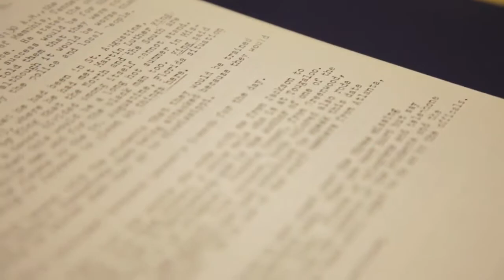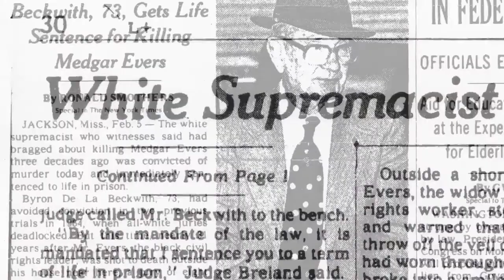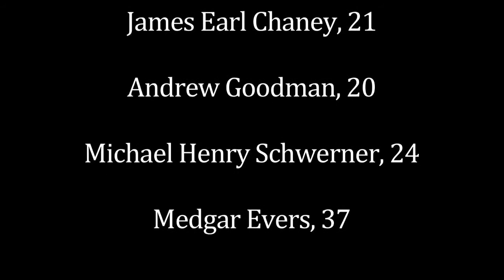Medgar Evers' Widow Thanks Reporter Who Helped Re-Open Case (HD)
In this video extra from the Independent Lens documentary Spies of Mississippi, journalist Jerry Mitchell expands on how he discovered the Mississippi State Sovereignty Commission's secret surveillance files — 2400 pages — which led to the re-opening of the Medgar Evers murder case. He talks to Evers' widow, Myrlie Evers-Williams, who recalls the trial and thanks Mitchell for helping her find peace.